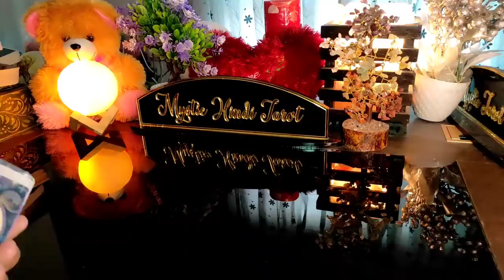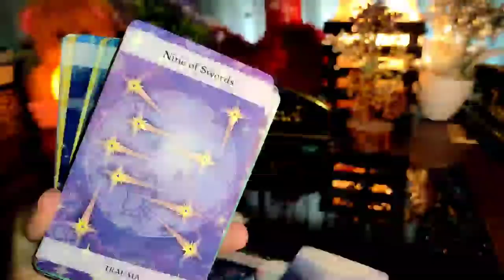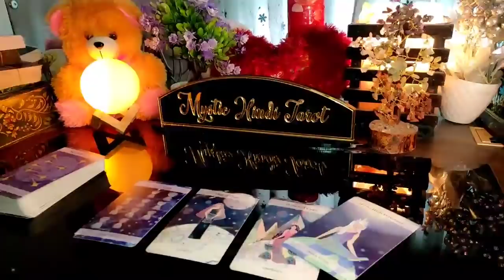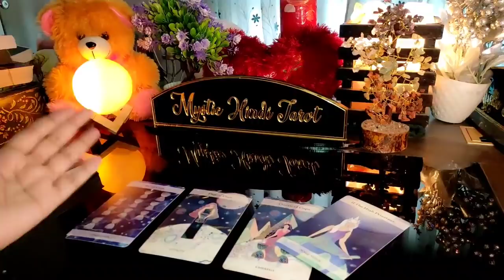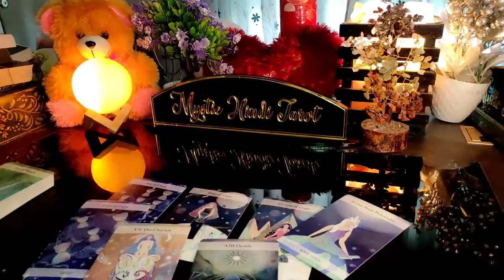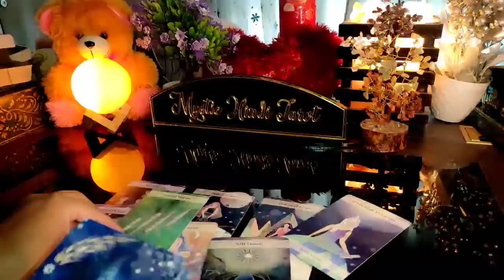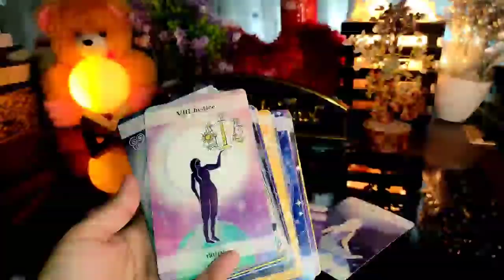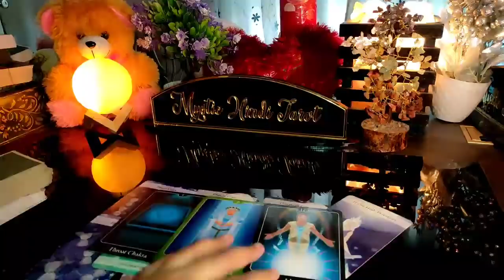📱🚫 NO CONTACT/SEPERATION MEIN UNKI FEELINGS AUR NEXT ACTIONS TIMELESS HINDI TAROT READING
📱🚫 NO CONTACT/SEPERATION MEIN UNKI FEELINGS AUR NEXT ACTIONS?- HIS/HER CURRENT FEELINGS TIMELESS HINDI TAROT